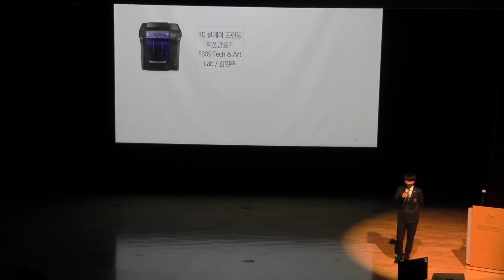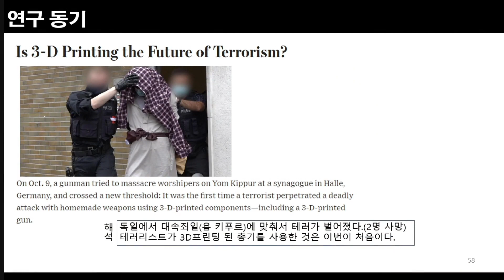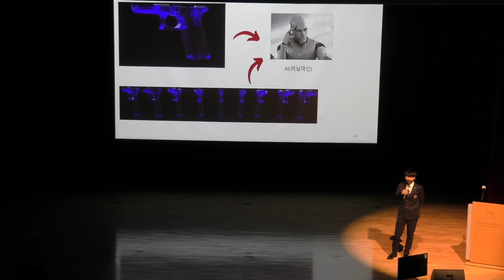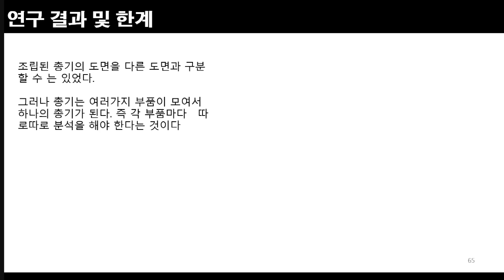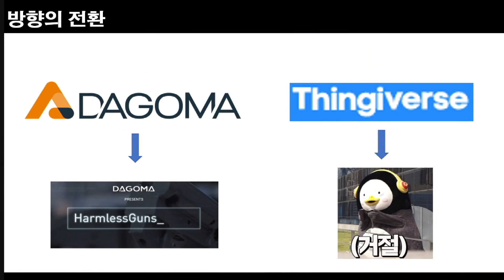[2022 SW발표회] 05 최은성 AI를 사용한 3D 모조 총기 테러 예방